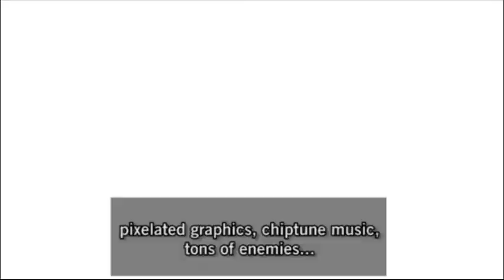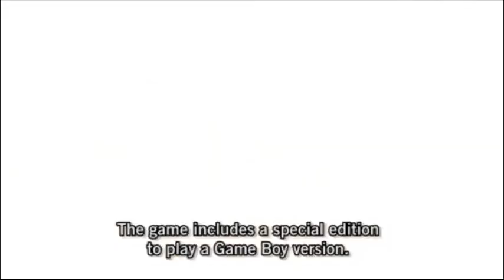Ice Cream Surfer - Crowdfunding Campaign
Ayudanos a terminar el juego.